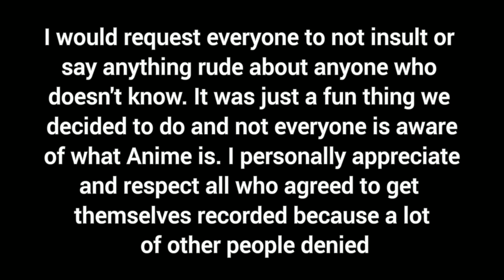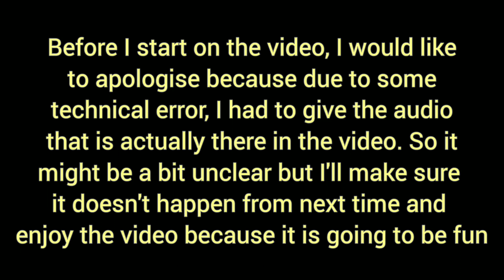Do people know about anime? | Asking random people if they know about Anime | Bardhaman | Reaction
In this video for the first time I've tried something different. Do people know about anime? Let's find out in this video. So yeah, njoy the video... do watch the video and if u like it, Don't forget to hit a like ❤, Subscribe to my channel for more such contents and press the bell icon.

Also you can follow me up in Instagram---

Stortybook (Prod. By Lukrembo)

All my subscribers are a part of my family N I heartily wish you all to be healthy 🌺🤍

SARANGHAE 💜